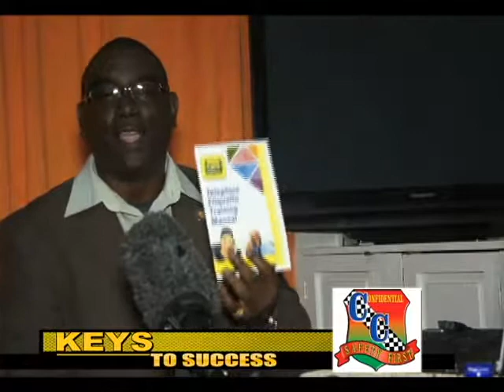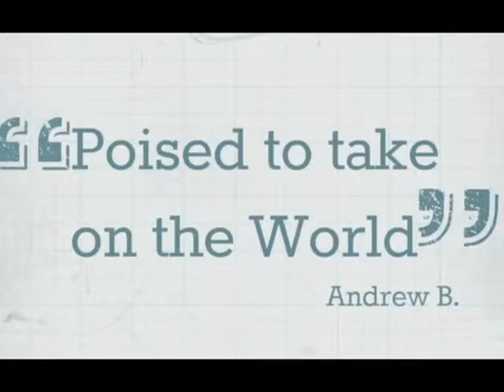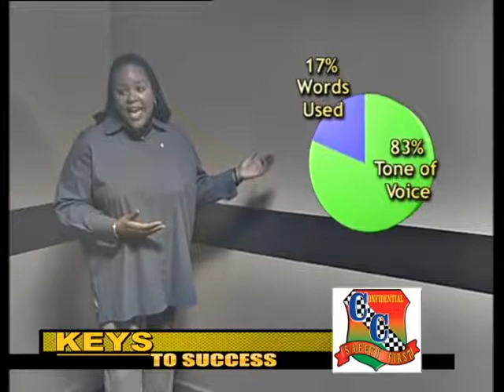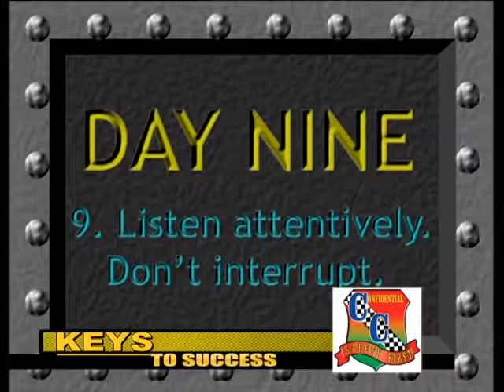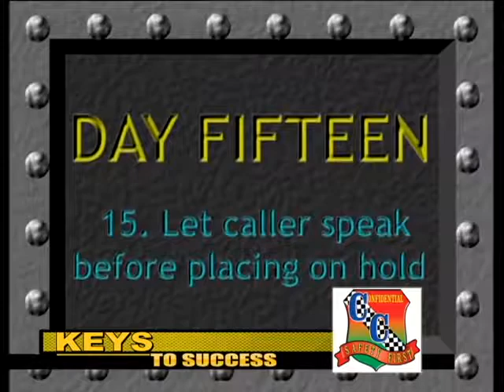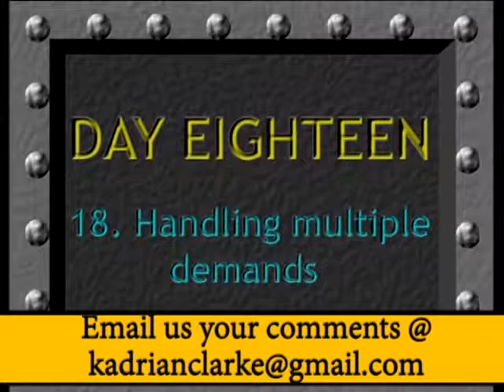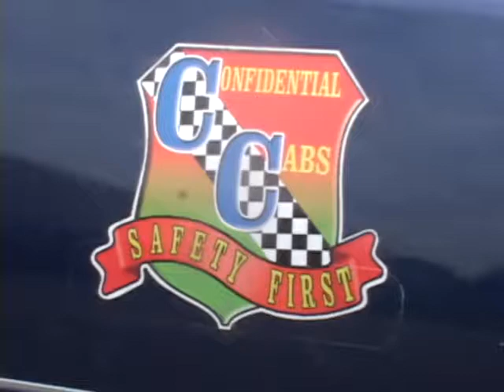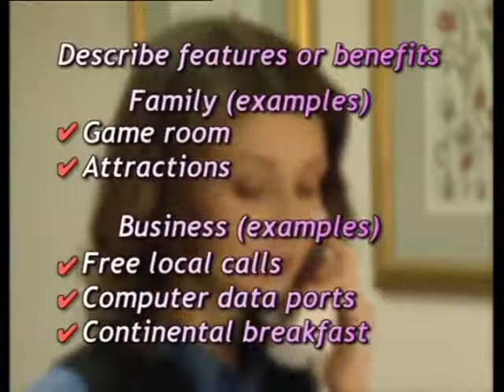Keys To Success Featuring The Power of the Telephone Part 2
This show is geared to Educate, Train and help develop the person's skills on the Telephone